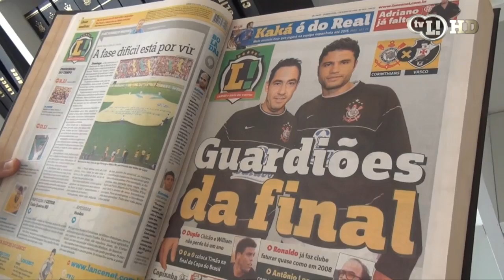Corinthians inaugura hotel no CT Joaquim Grava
Andrés Sanchez participa de último evento na presidência do clube